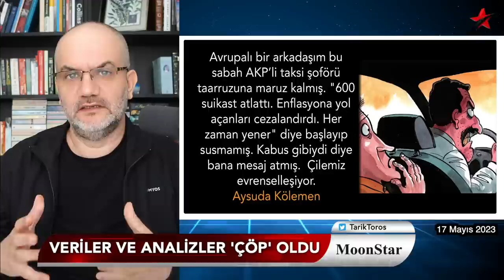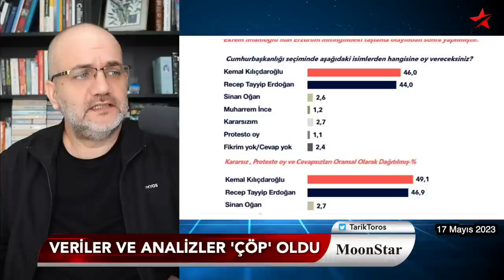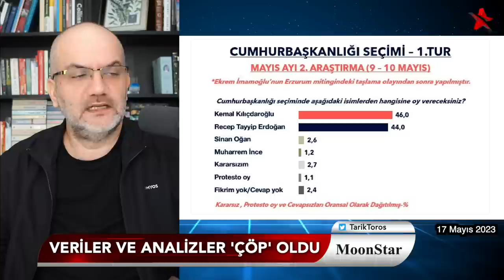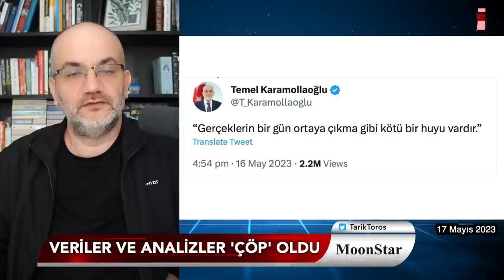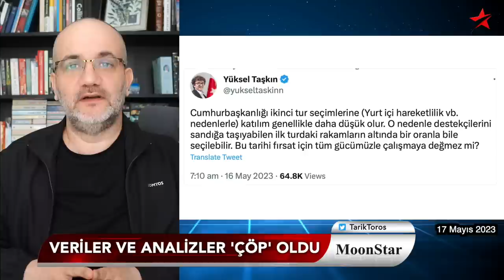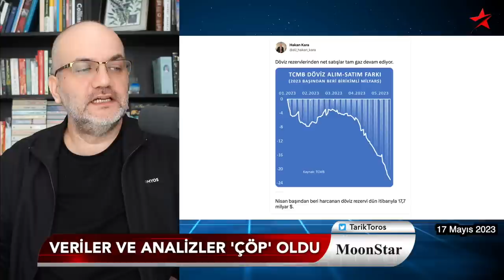Muhalefetin 15 Temmuz'u.. | Tarık Toros | Manşet | 17 Mayıs 2023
17 Mayıs 2023

• Muhalefet pusuya düşürüldü
• Veri yanlışsa analiz de yanlıştır
• Anketler yanılmamış olabilir mi?
• Seçmenini sandığa götüren başarır
• Tek doğru: Erdoğan ilk turda kazanamadı
• 73 ilde oyları geriledi, partisi 7.5 puan düştü